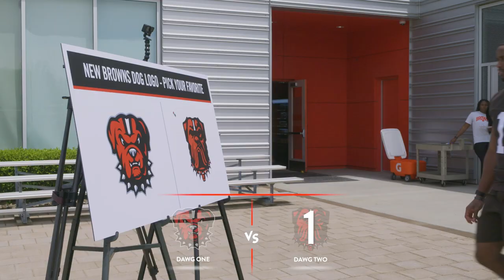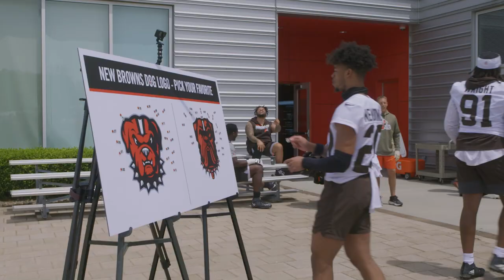The players pick their favorite dog logo! | Cleveland Browns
We let our players pick their favorite dawg logo, see what happens!